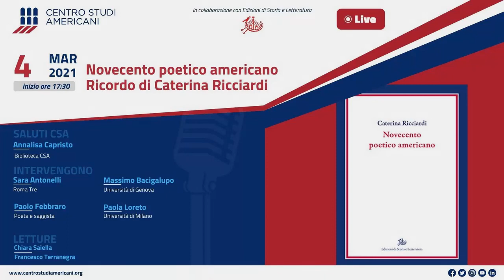Novecento poetico americano. Ricordo di Caterina Ricciardi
In ricordo della professoressa Caterina Ricciardi, a lungo professore ordinario di Letteratura Anglo-Americana all'Università Roma Tre, il Centro Studi Americani ha organizzato, in collaborazione con le Edizioni di Storia e Letteratura, la presentazione del volume «Novecento poetico americano», uscito postumo nella collana «Biblioteca di studi americani».
Interventi di Sara Antonelli, Massimo Bacigalupo, Paolo Febbraro, Paola Loreto. Letture di Chiara Saiella e Francesco Terranegra.